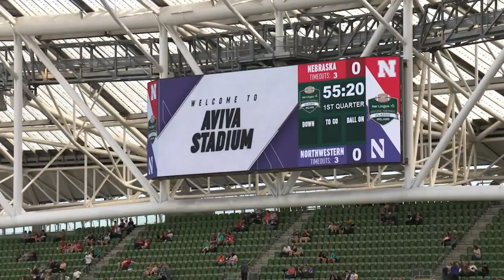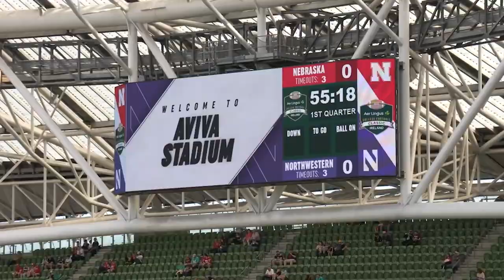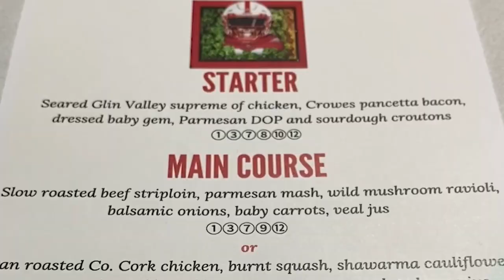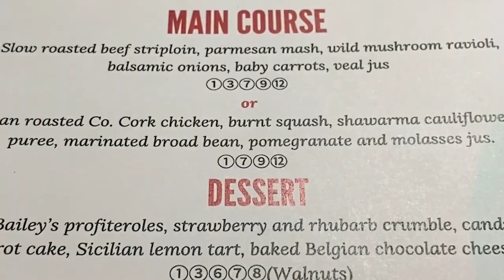2022 Husker Football Show | EP. 1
2022 Husker Football Show | Episode 1